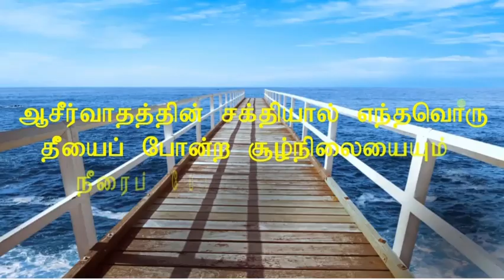How to Supercharge your day!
தினமும் 30 வினாடியில் சூப்பர்சார்ஜ்...
இணைந்திருங்கள் எங்களோடு